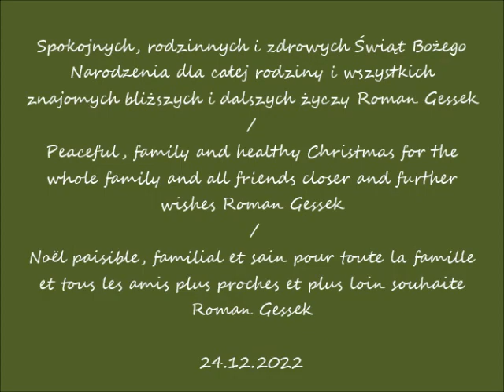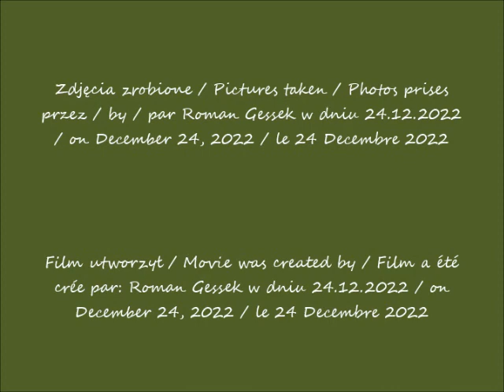2022 12 24 Spokojnych, rodzinnych i zdrowych Świąt Bożego Narodzenia dla wszystkich muzyka Violetta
Spokojnych, rodzinnych i zdrowych Świąt Bożego Narodzenia dla całej rodziny i wszystkich znajomych bliższych i dalszych życzy Roman Gessek / Peaceful, family and healthy Christmas for the whole family and all friends closer and further wishes Roman Gessek / Noël paisible, familial et sain pour toute la famille et tous les amis plus proches et plus loin souhaite Roman Gessek
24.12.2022